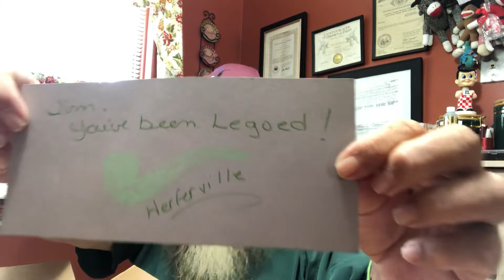I’ve been Lego’ed